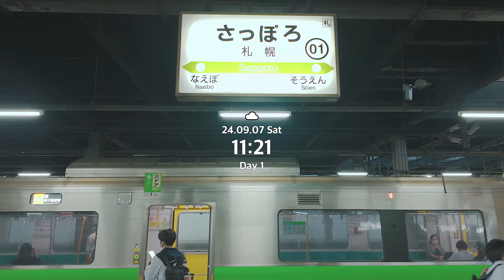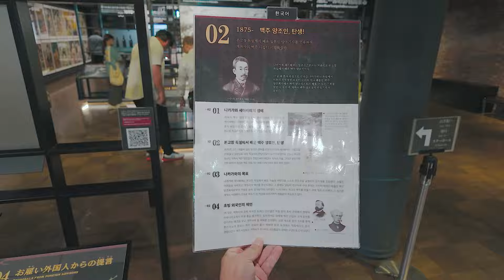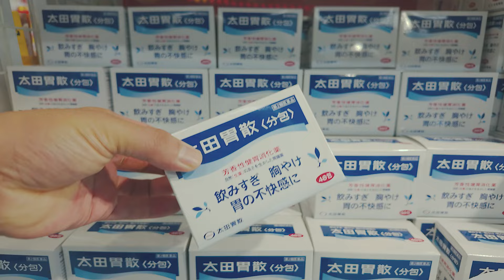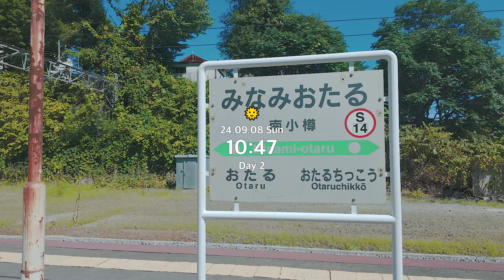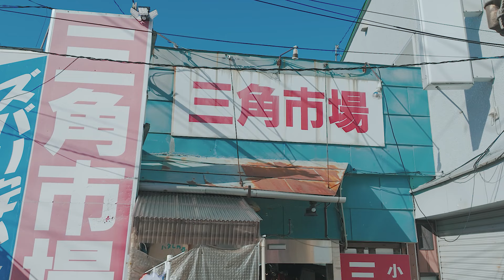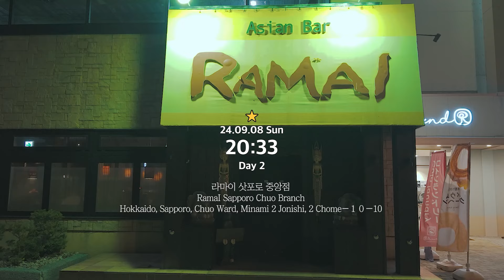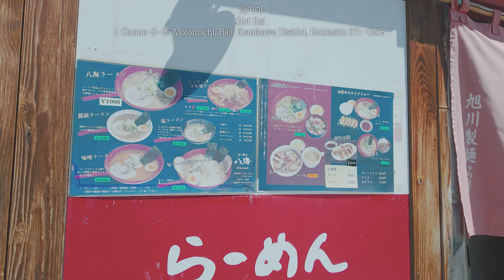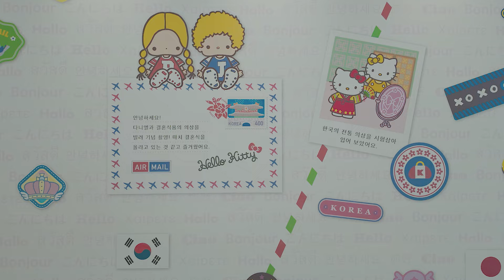눈부시게 아름다웠던 3박 4일 9월의 홋카이도 삿포로 여행 브이로그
9월 7일부터 10일까지
일본 홋카이도 여행을 다녀왔어요.

홋카이도는 겨울에 가야 좋다는 얘기들이 많아서
큰 기대 없이 방문했는데

9월의 삿포로는 푸른 하늘과 나무들
그리고 사람들의 여유가 만나

눈이 부실 정도로 아름다웠습니다.

날씨가 정말 좋고
예쁜 곳들이 많으니까
삿포로나 홋카이도 겨울에만 가지 마시고
겨울 전에도 여행해 보시길 추천할게요~
(겨울은 너무 비싸거든요..)

BGM🎹🎶